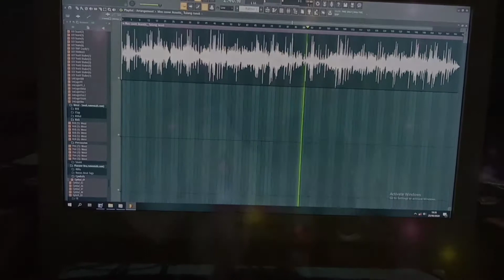ThRee X *lagu Kaimana terbaru 2020 orang pu tulang rusuk ( menas maramoy)*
ThRee X